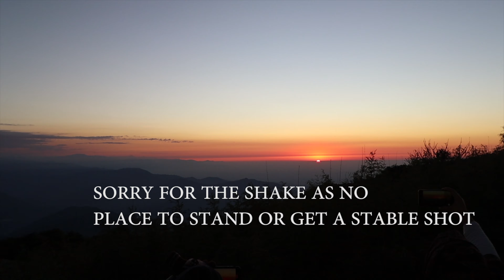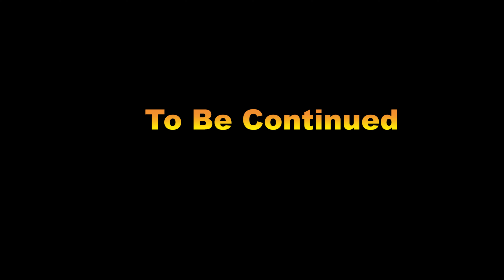TIGER HILL DARJEELING | Best Sunrise ever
DOSTO PEOPLE AROUND THE WORLD COME TO WATCH THIS EVENT, SUNRISE, FROM TIGER HILL NEAR DARJEELING. FROM ONE SIDE THE SUN RISES, ITS RAYS REFLECTS ON THE OTHER SIDE ON KANCHENJUNGA, THE THIRD HIGHEST MOUNTAIN PICK OF THE WORLD. IF YOU ARE NOT FORTUNATE ENOUGH TO WITNESS IT PERSONALLY,  SEE IT HERE. I HAVE RECORDED IT AND EDITED IT .